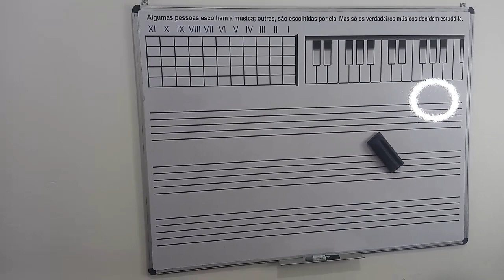Minha sala de gravação | Tratamento acústico louco.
Neste vídeo eu quero mostrar para você o enorme desafio de se produzir conteúdo sem um espaço adequado. Por isso peço a sua atenção especial até o final do vídeo, pois eu tenho um pedido a fazer.

Se você sentiu o desejo de me ajudar, eu tenho algumas opções abaixo: Você pode comprar o curso de SOLFEJO, que está em edição, e a ARTE PARA QUADRO DE MÚSICA, ou mesmo a opção "Valeu" no YouTube. Veja a seguir:

Você terá acesso ao arquivo em alta resolução para elaborar o adesivo e preparar o seu quadro. Se você tem dúvidas, assista a este vídeo